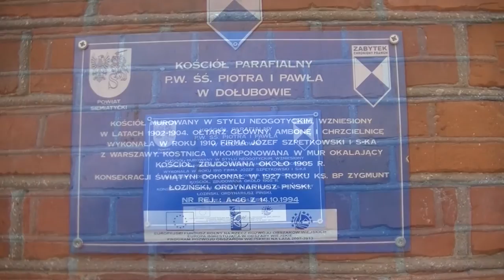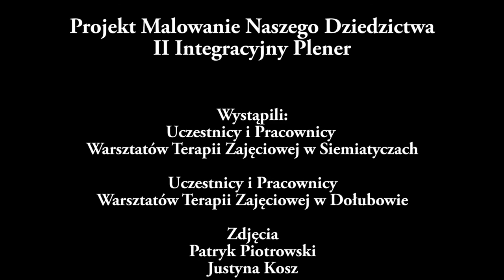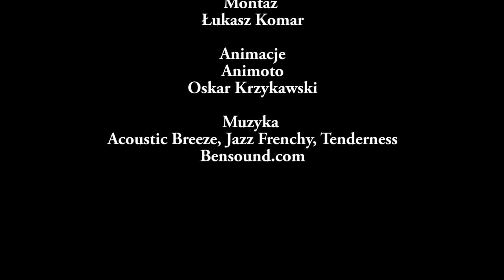Malowanie Naszego Dziedzictwa - II Integracyjny Plener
Materiał filmowy przedstawiającego plenery malarskie, w których malarzami - artystami są uczestnicy WTZ w Dołubowie oraz gościnnie uczestnicy WTZ w Siemiatyczach.
Projekt pn. "Malowanie Naszego Dziedzictwa- II integracyjny plener" jak sama nazwa wskazuje jest kontynuacją działania z 2015 r. pod tym samym tytułem. Spędziliśmy ten czas nie tylko pracując ale przy okazji zwiedzając piękne tereny naszego powiatu i integrując się  biesiadując przy ognisku.
11 i 18 października odbyły się uroczyste wernisaże z emisją filmu otwierające wystawy w Mielniku oraz Dzadkowicach.

Artyści z Warsztatu Terapii Zajęciowej Stowarzyszenia Pomocy Szansa z Dołubowa:

Katarzyna Smorczewska
Elżbieta Szawkało
Katarzyna Baran
Bogumiła Jaszczołt
Ewelina Olszewska
Krystian Surmacz
Piotr Kłopotowski

Artyści z Warsztatu Terapii Zajęciowej Sióstr Karmelitanek Dzieciątka Jezus z Siemiatycz:

Agata Czarkowska
Justyna Wołczuk
Patrycja Panasiuk
Ewelina Malinowska
Łukasz Strzeliński
Sebastian Żabiński
Sylwester Kapelka
Zadanie publiczne współfinansowane przez Powiat Siemiatycki.